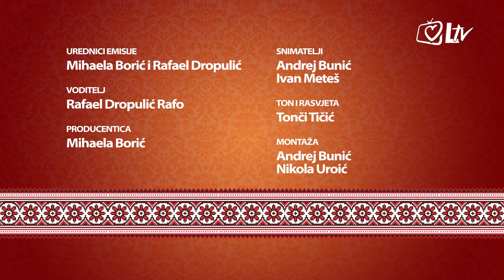Blagoslovljen tek - Carpaccio inćuni, pečeni som s povrćem i salata od poriluka i jabuka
Velečasni Piotr Maj župnik je župe Rođenja Blažene Djevice Marije na zagrebačkom Borovju.

Ovaj poljski svećenik koji već dugo boravi u Zagrebu, ispričao nam je kako je kao mladić susreo živog Boga na Neokatekumenskom putu koji ga je ponovno privukao Crkvi.

Osim što zanimljivo kuha, voli umjetnost, slika, piše ikone te je oslikao mnoge župe u Hrvatskoj i šire.

Ne propustite vidjeti kako sprema carpaccio inćune s rajčicom i prepečenim kruhom, pohano-pečenog soma s krumpirom i kuhanim povrćem te salatu od poriluka i jabuka!